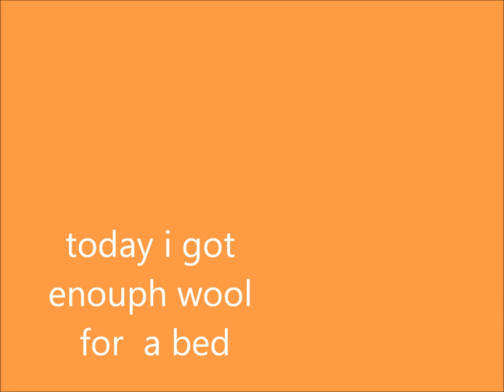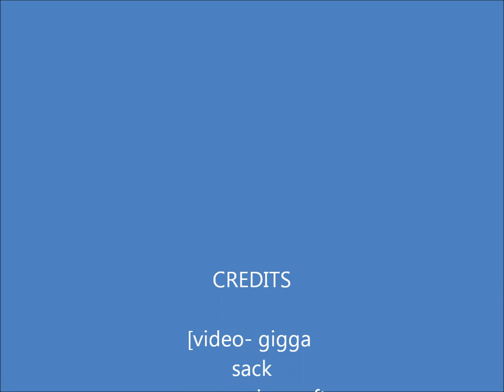inecraft letsplay epicsode 2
epcisode 2 of cool series